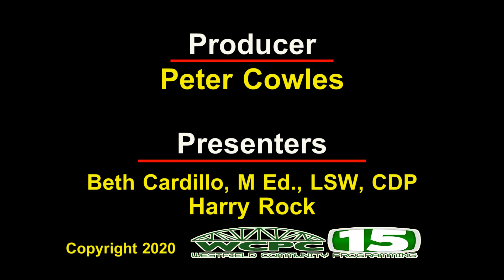Senior Center Presents Is It Alzheimer's